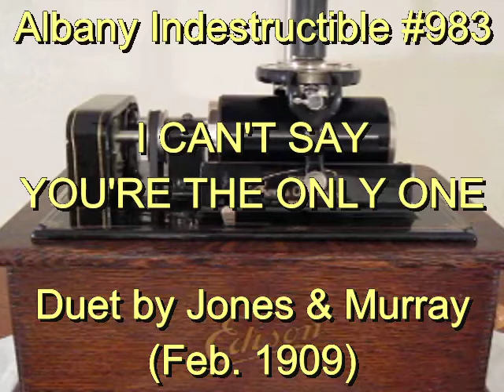983 - I CAN'T SAY YOU'RE THE ONLY ONE, Duet by Jones & Murray (Feb. 1909)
2min. Albany Indestructible #983, I CAN'T SAY YOU'RE THE ONLY ONE, Duet by Ada Jones & Billy Murray (Feb. 1909).